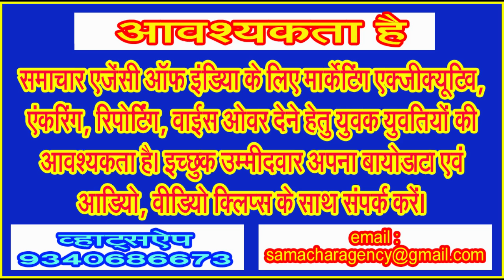चंद्रयान 03 की सफलता पर सिवनी में झूम उठे भाजपाई, फोड़े फटाखे, बांटी मिठाई